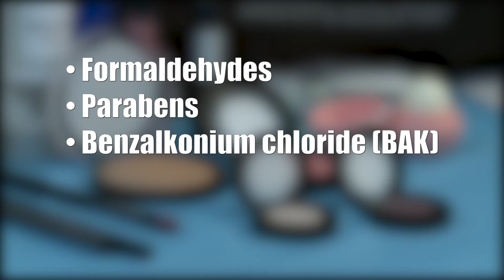HALLOWEEN EYE DANGERS WE LOSE SIGHT OF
With Halloween coming up, people are looking to get their costumes ready. But, some eye-catching Halloween beauty trends may cause more harm than good…